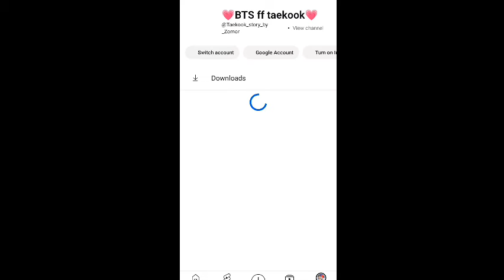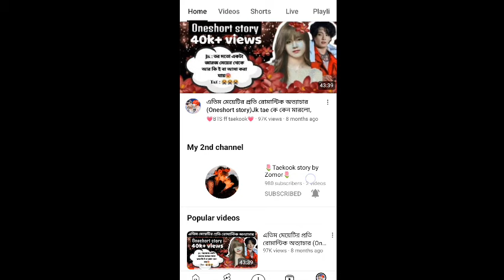পিচ্ছি মেয়ে & মাফিয়া কিং👑 পর্ব-৮..মাফিয়া কিং যখন একটি মানসিক ভারসাম্যহীন মেয়ের প্রেমে পরে অতপর যা হয়